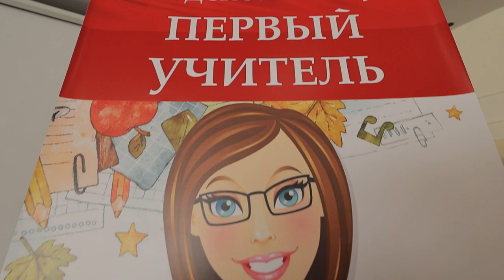Финал конкурса «Первый учитель» состоялся во Владивостоке.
Во Владивостоке прошел городской конкурс профессионального мастерства «Первый учитель». В этом году за победу в конкурсе соревновались 15 учителей начальных классов в трех этапах конкурса и только 5 из них прошли в финальное испытание.